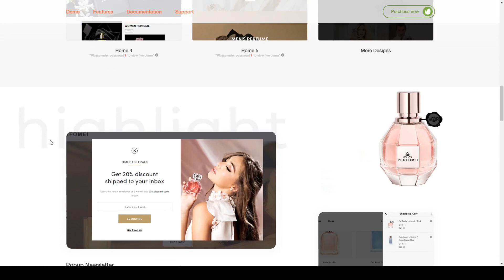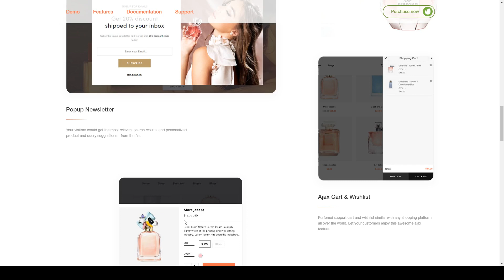Perfomei - Perfume And Cosmetics Shopify Theme ecommerce skincare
Columns 4+

 Layout Responsive

 Tags beauty, clean, cosmetic, ecommerce, health, makeup, minimal, modern, perfume, shop, shopify, simple, skincare, store, theme